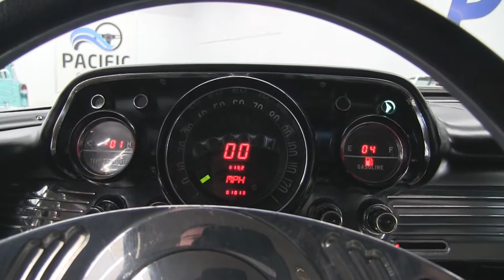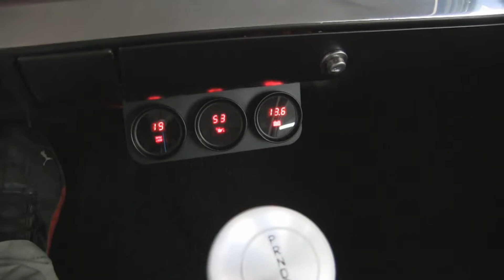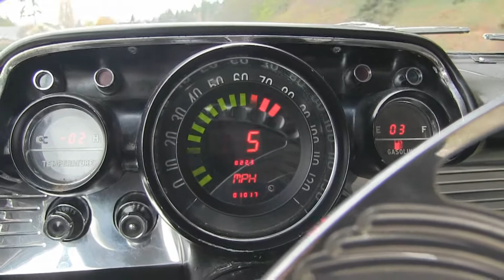1957 Chevrolet Bel Air Gray